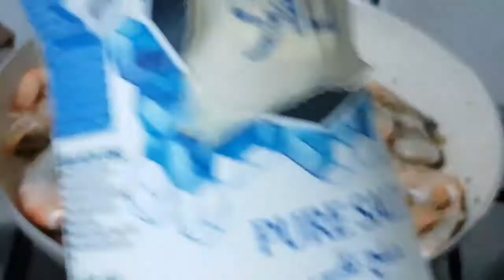Butter Garlic Shrimp with Parsley || Yummy Garlic Shrimp By:AnalynV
AnalynMix Vlog